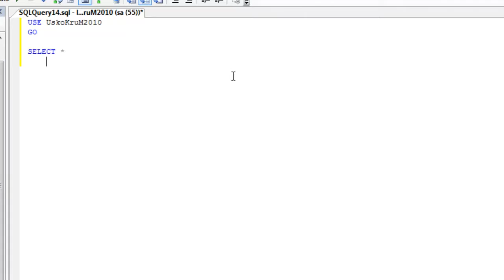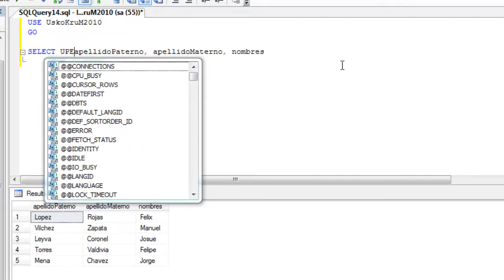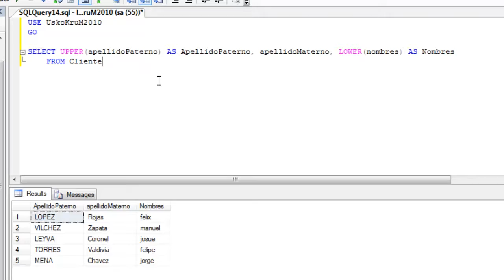Curso SQL Server - 28. Función UPPER & LOWER | UskoKruM2010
Aprende a usar las funciones UPPER & LOWER para convertir las cadenas de tus filas a mayúsculas o minúsculas según lo necesites.

SÍGUEME ✅ !

sql
sql server
curso sql server
tutorial sql server
sql server fácil
sql server para principiantes
sql server básico
microsoft sql server
descargar sql server
instalar sql server
aprender sql server
como aprender sql server
usar sql server
como usar sql server
como utilizar sql server
base de datos sql server
curso gratuito de sql server
donde aprender sql server
sql server datos
sql server curso
SQL Server Management Studio
como crear una base de datos
SQL Select
SQL Insert
SQL Update
SQL Delete
base de datos
tablas
SQL DataBase
SQL CRUD
Curso SQL
Tutorial SQL
query
query language
Structured Query Language
Transact-SQL
UskoKruM2010